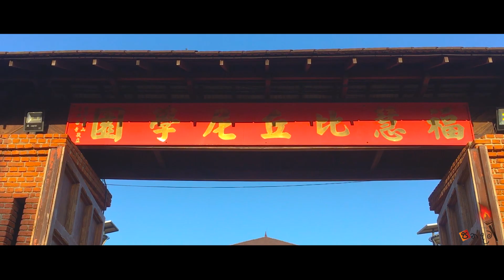Manelwatta Temple 'මානෙල්වත්ත පන්සල'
- Manelwatta Temple -
- මානෙල්වත්ත පන්සල -

Pandama Crew -

Sahan Ransika Rajapaksha
Supun Hewagama
Avindu Dampahala